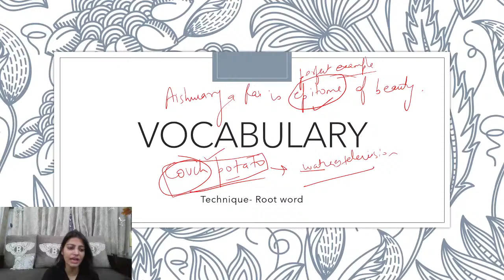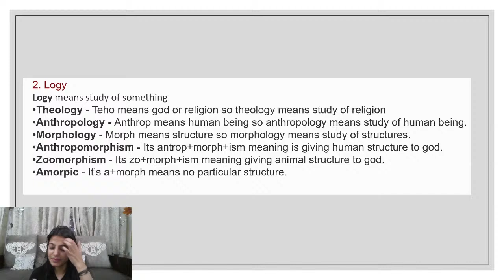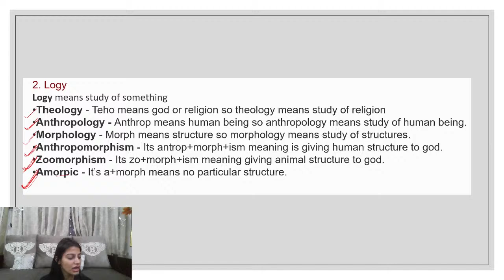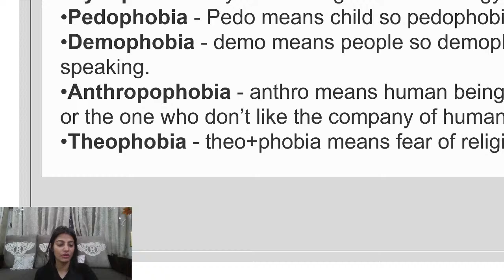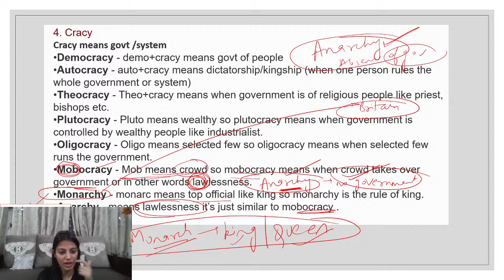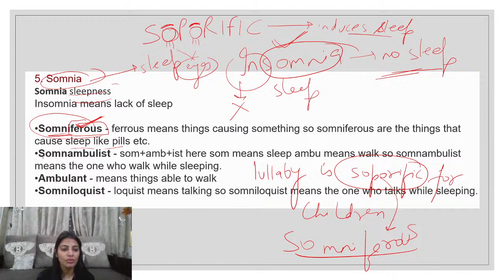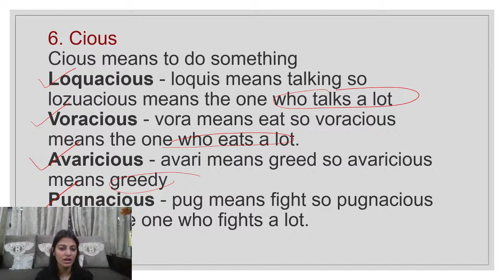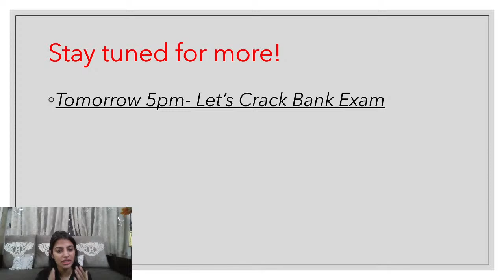Vocabulary | English | Target SBI/IBPS/RBI PO & Clerk 2021 | Sheena Arora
This session is based on Eclectic Reading in English . In this lesson, Sheena Arora shares her various preparation strategies along with examples that will help you to crack the exam.

Sheena Arora and more top Educators are teaching live on Unacademy.
Subscription.

Unacademy Subscription Benefits:
1. Learn from your favorite Educator
2. Dedicated DOUBT sessions
3. One Subscription, Unlimited Access
4. Real-time interaction with Educators.
5. You can ask doubts in the live class
6. Limited students
7. Download the videos & watch offline